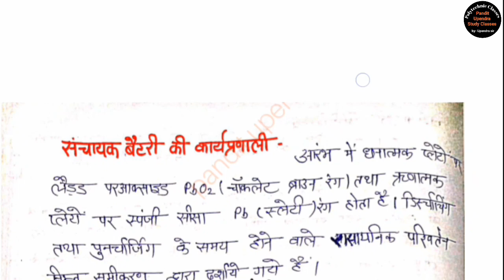accumulator battery function / automobile engineering 5th semester / chapter -6 battery / automobile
Iss Video Me Machanical Engineering ke Automobile Engineering ke Chapter-6 Battery Topic definition of accumulator battery function ke bare me bataya gya hai agr video sahi lgi hai to channel ko like or subscribe karna na bhule thankyou.